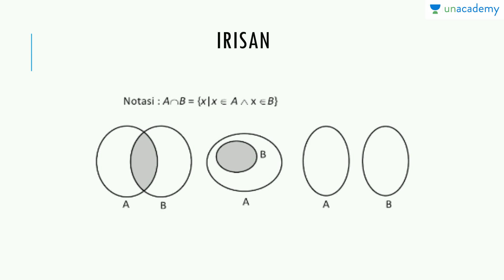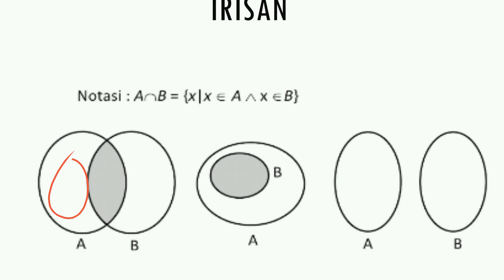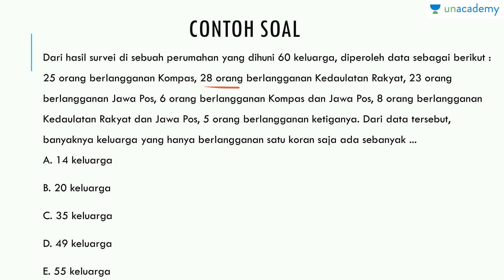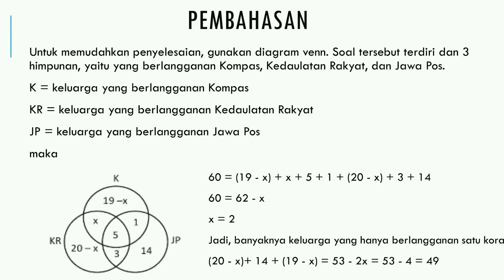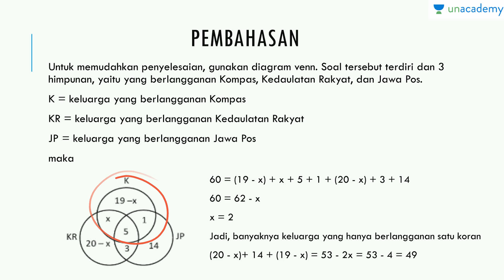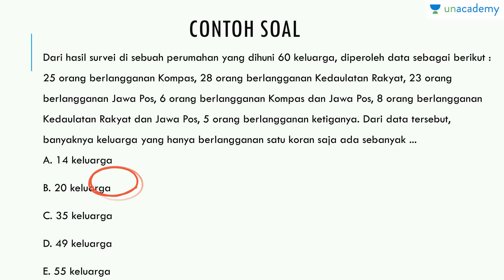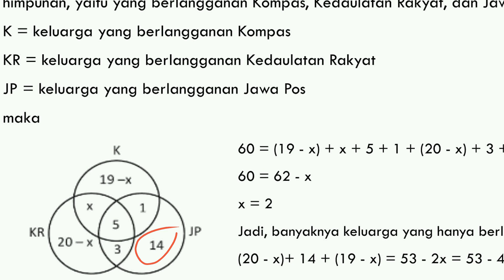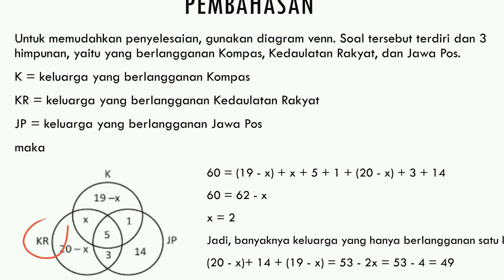TPA SBMPTN Himpunan (Matematika - SBMPTN, UN, SMA)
Penjelasan mengenai jenis-jenis himpunan, operasi himpunan: irisan, gabungan, selisih, simetri, dan bilangan kardinal, dan pembahasan contoh soal TPA SBMPTN: himpunan.